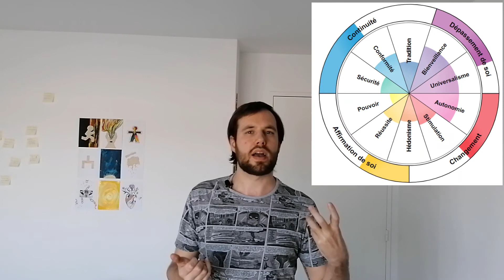4 pistes pour apprendre à se connaitre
Dans cette vidéo je te propose 4 outils, point de vue, livres... pour apprendre à se connaître, découvrir ton mode de fonctionnement, ton type de personnalité. Ce qui te permet en te connaissant mieux de renforcer ta confiance en toi, et pourquoi pas te challenger en posant des actions pour avancer en tirant le meilleurs de ta personnalité ou en adoucissant certains aspects.